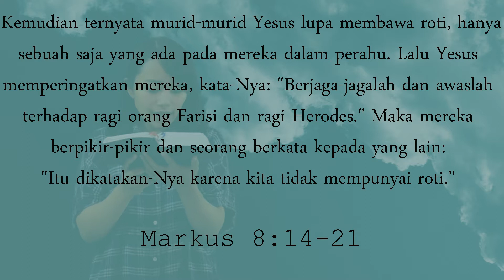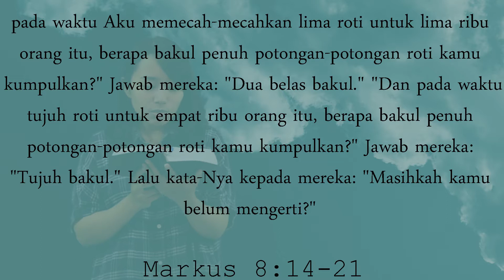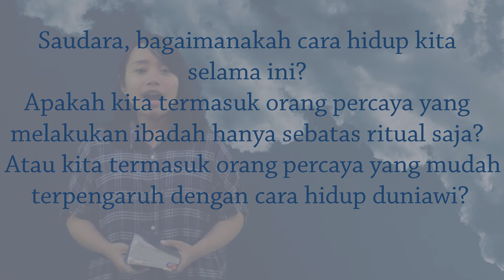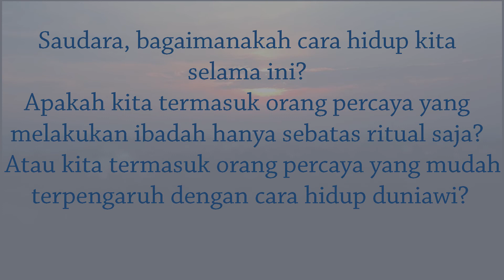Spiritual life#391 - Tentang Ragi Orang Farisi dan Ragi Herodes